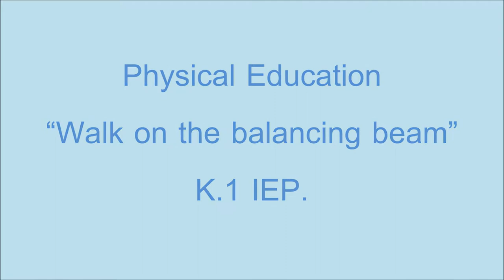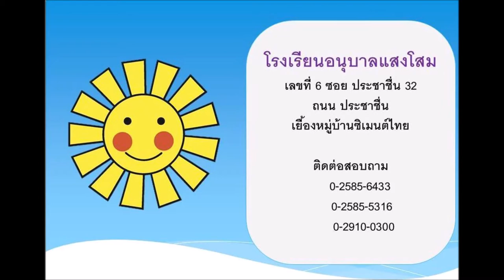Physical Education “Walk on the balancing beam” K.1 IEP